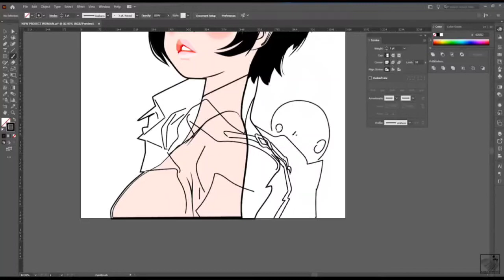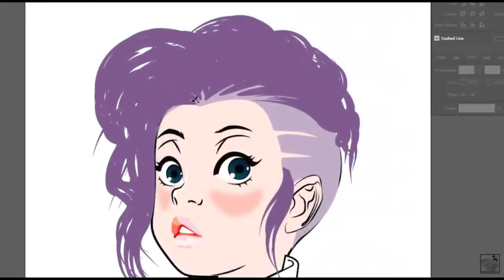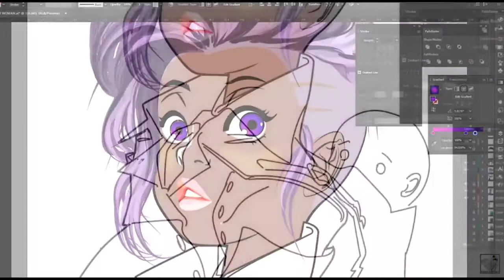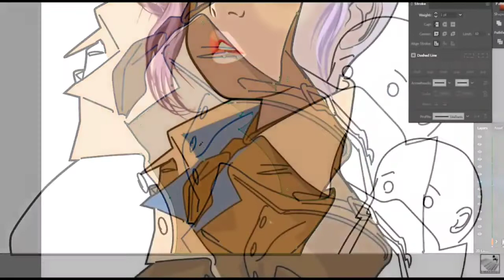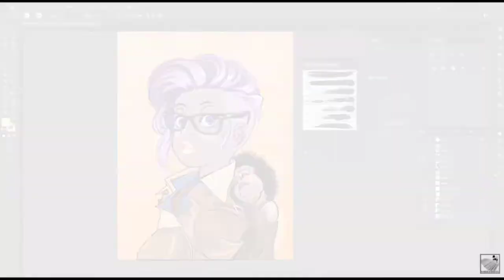Drawing Woman Power NFT Collection Solana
Yordanis Garcia Delgado takes you through his artistic process while creating his exclusive Woman Power NFT collection made up of 15 iconic pieces featured on the Solana Blockchain.

The Launchpad Business Club is hosting this collection on Holaplex. Holaplex is designed to provide creators a platform to release ART into the Solana eco-system. Take a journey with Yordanis by following him on Social Media as he creates more art.